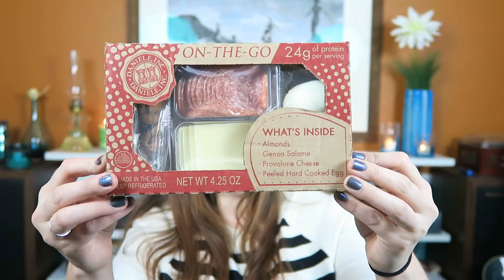Gabi's Week on Keto | October 11-17 (Week 10) | Ketogenic Diet | Low Carb, High Fat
I'm all about low carbs and sugar free! I created this channel to help me stick to that lifestyle. Low carb, high fat, ketogenic diet.

MyFitnessPal: GabiSmurf
Periscope: GabiSmurf